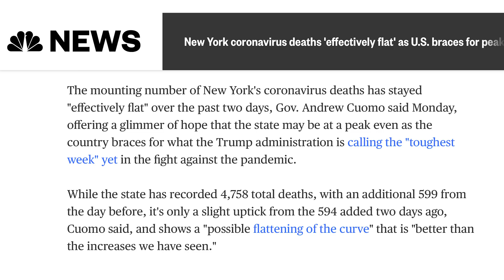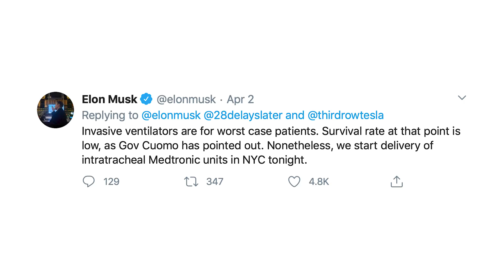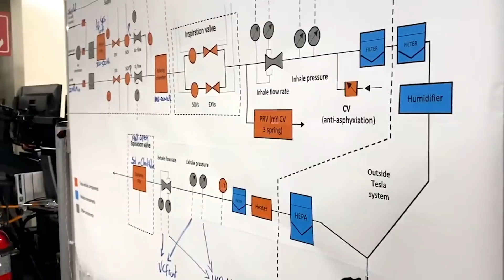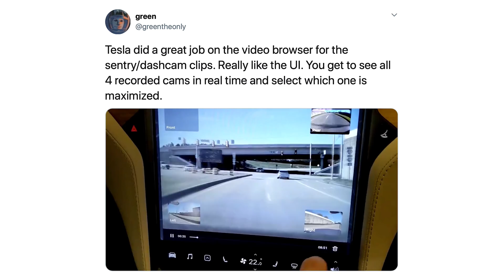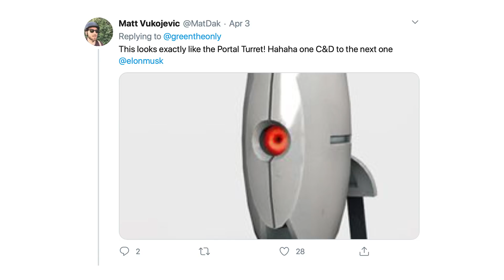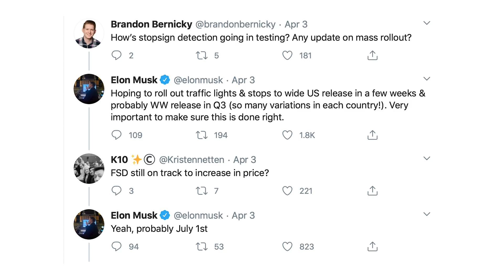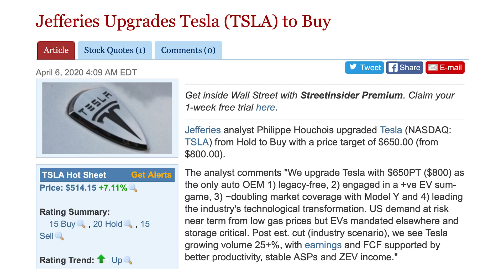Tesla Ventilator Production Design, Software Updates, Elon Musk Tweets, and Jefferies TSLA Note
➤ Tesla shares ventilator design featuring parts from vehicles including the Tesla Model 3
➤ TSLA stock rises as stock markets rally on renewed optimism
➤ Twitter user @greentheonly previews some upcoming Tesla software features
➤ Jefferies issues updated note on TSLA stock